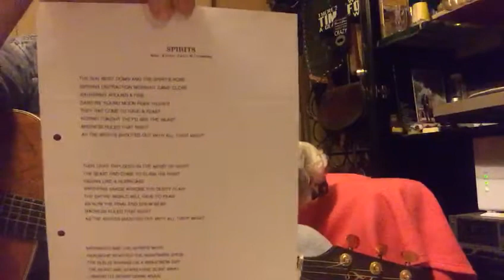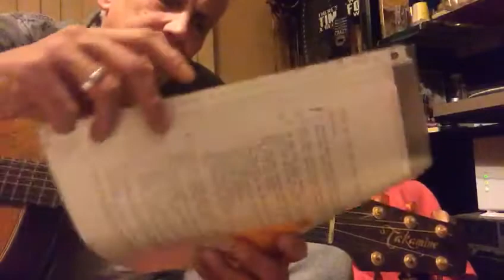Never used 1994 bandsong for BOOTLEG - "Spirits" (Rob Dokter /Marcel Vermaning) - Day 349 (249)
- Going through old songs i (co)wrote for some time to come.. Some time to come indeed.. Do intend to do all of them at least one more time here on YouTube .. The good, the bad and the ugly..

The first number is the number of this daily recording and the number between (..) is my own (co)write in that total number sofar..

This is again a song that was meant to be played in BOOTLEG but we never did.. It's written april 1994 and the demotape you hear in the back was recorded 24 may 1994 🎼 This time the writing proces was me writing music to lyrics by original BOOTLEG drummer Marcel.

Funny detail is tgat at the end of the verses there's a little part (E - - D/A - - -) that we later used in the BOOTLEG jamsong "All Night waiting". Using your own music twice 😊

And there's a little treat at the end of the clip. The very first ever recording of then yet still an idea of "Morning Time" that was on my first CD later in 2000 and became a regional number 1 for 'RTV Oost' (Regiotap topper; yes it was in september of 2000)😎

The only schedule on this series is that there is none. Just a different song every day, that's all there is to it. Some will suck, some will be quite okay; and all 'verdicts' in between, too. So, it's finished songs and old demos i (co)wrote to various songs i love or just like to pick.. Just wondering how many there will be one day 🎼🎸